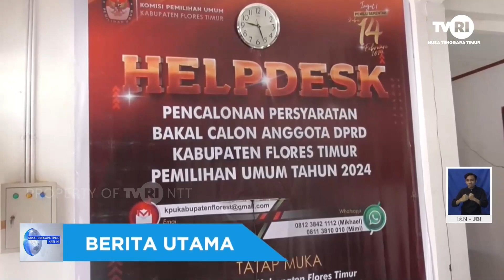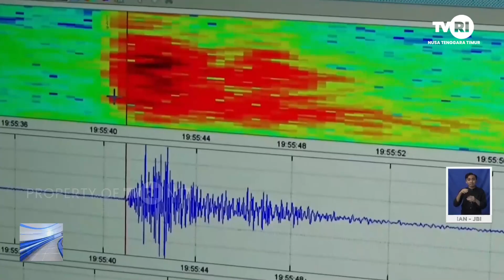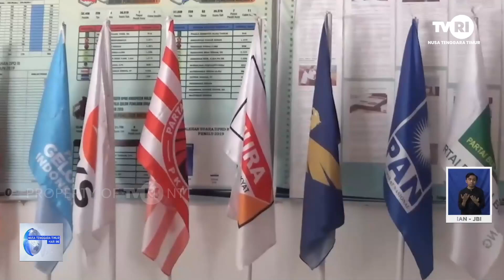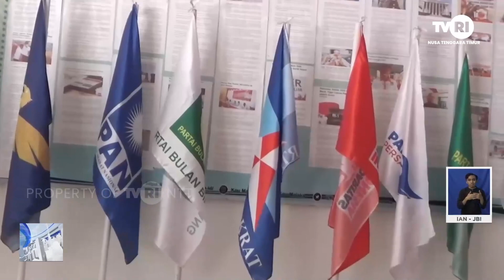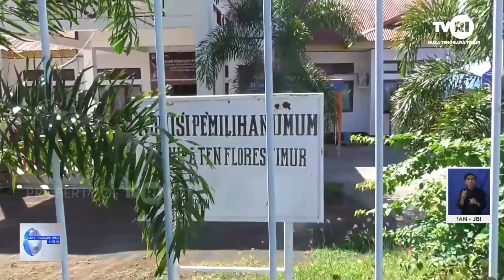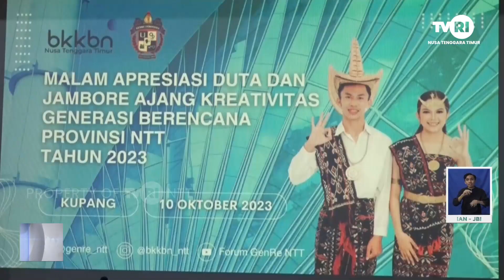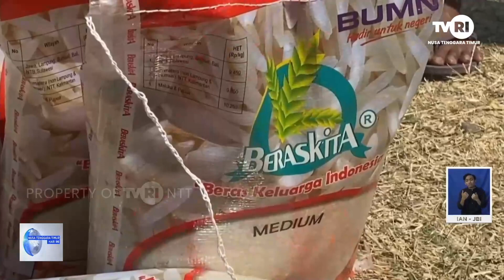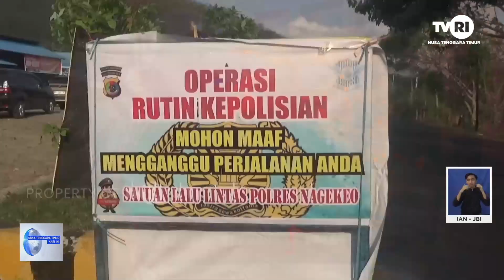NTT Hari Ini | Rabu, 11 Oktober 2023